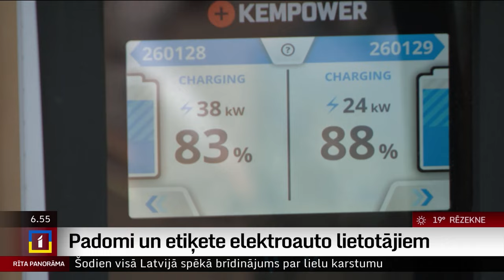Padomi un etiķete elektroauto lietotājiem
Pamazām arvien vairāk uz Latvijas ceļiem parādās elektroauto. Tā kā šobrīd tā vēl aizvien ir salīdzinoši jauna lieta, daudzi nezina, ar ko jārēķinās elektroauto lietotājiem ikdienā, un kāda etiķete uz ceļa būtu jāievēro.